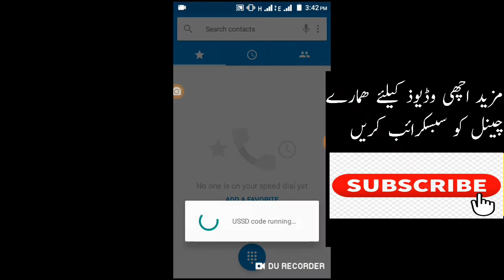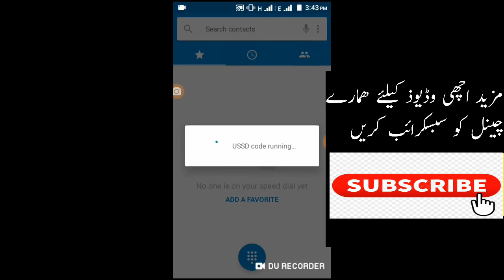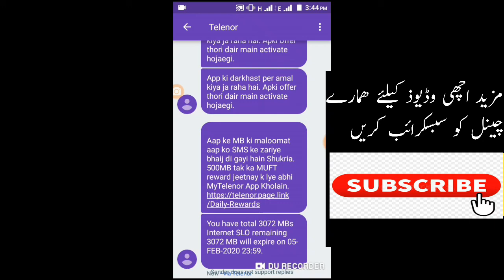Telenor free internet codes 2020 100%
dont,forget like share and subscribe video ko puro wathch kiya karein is se ap ko puri samajh ajati hai folloe me on:instagram, friend agar meri video passand aye to video like share aur subscribe zaroor karein takeh meri videos ki Notification mil sake jazz free internet code 2020 free internet 2020 jazz new internet packages 2020 zong free internet codes 2020 zong new internet codes 2020 telenor free internet codes 2020 telenor new internet packages 2020 apps reviews tech videos youtube setting any mobile problem Telenor free internet codes 2020#aliexpress# telenorfree#